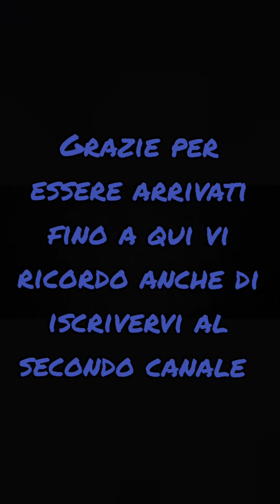I TIK TOK PIÙ DIVERTENTI DI LYON!!!!